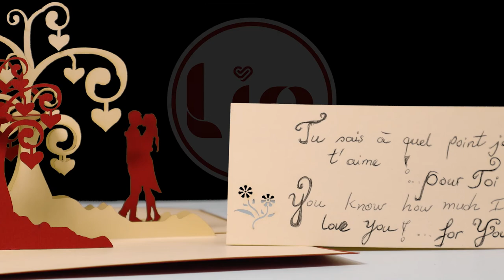💗POP UP KARTEN| Liebe Hochzeit 💞/ GESCHENK / 3D 8KARTE | Romantik| LIN POP UP KARTEN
1. alle LIN POP UP Karten Motive für alle Anlässe
2. interessante Tipps für pop up Karten selber basteln
3. 3D Puzzle